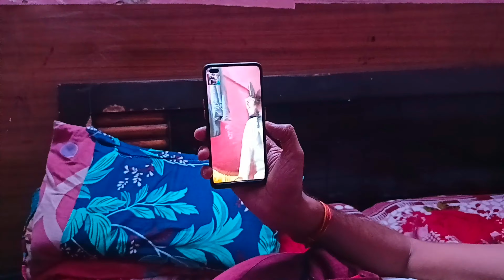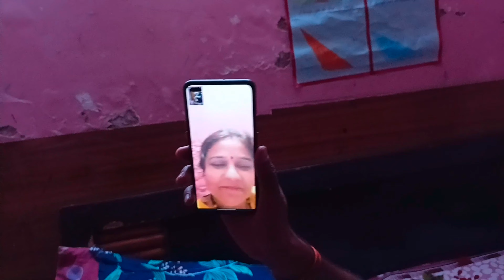schoolproject he fahadh diya 😭🤣.....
Hope so you enjoy this vlog